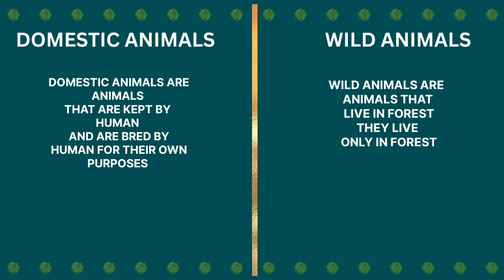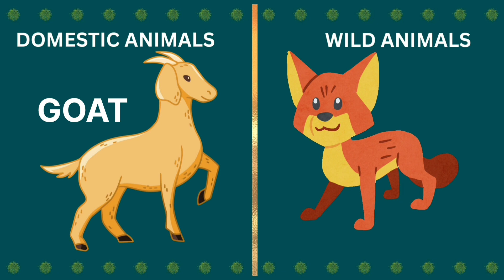KINDERGARTEN VIDEOS | DOMESTIC ANIMALS AND WILD ANIMALS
kid learning videos
kindergarten videos
Children videos
Kids activities